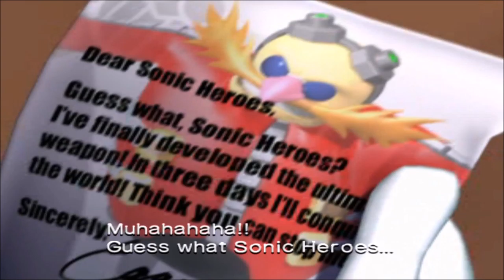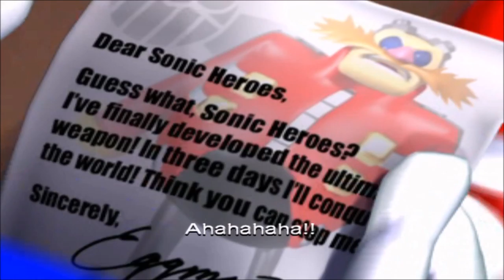Sonic Heroes | THEY'RE GOING ALL OVER THE PLACE!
What the f ck!